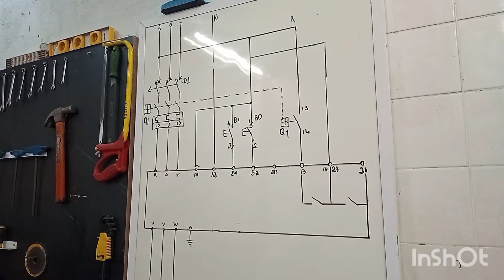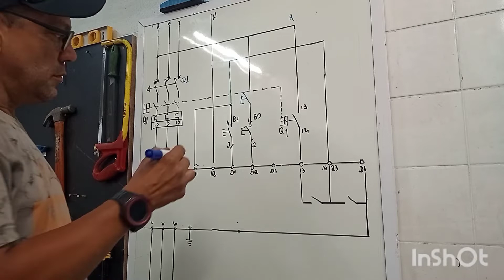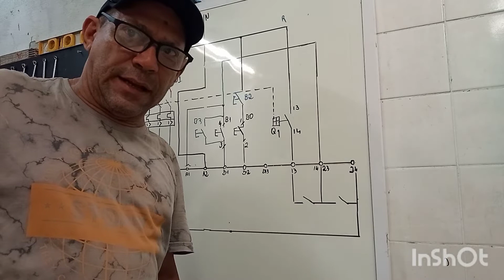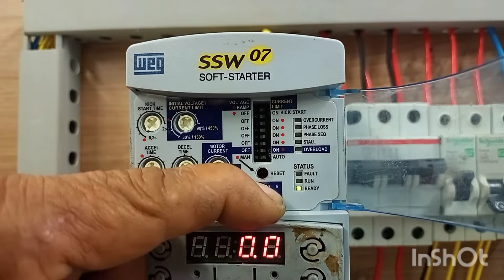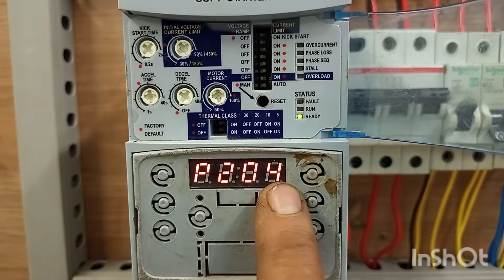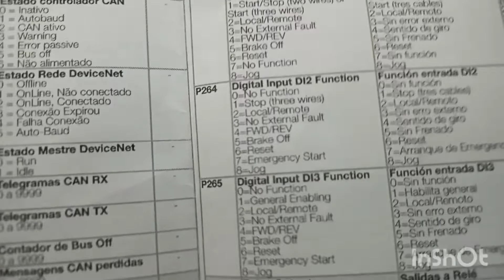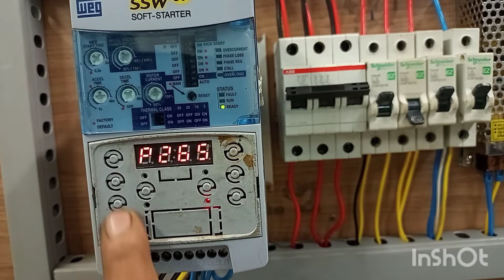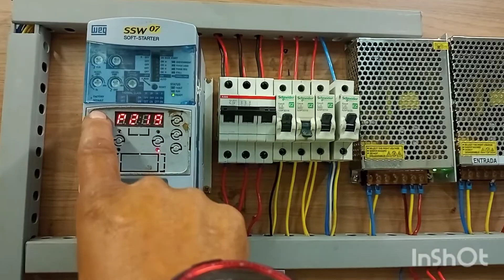Como ligar uma softer start SSW07, parte 5.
Nesse vídeo vc irá aprender com ligar uma softer start SSW07 rápido e fácil.assista os outros vídeos referente ao assunto.